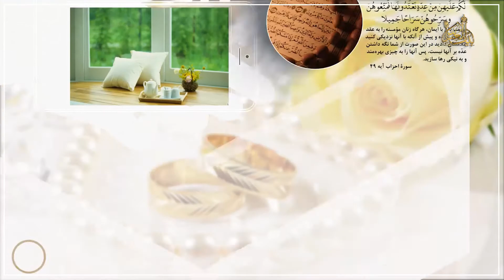دکتر شاهین فرهنگ _ دوستی پسر و دختر قبل از ازدواج صحیح است؟ (6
ازدواج  قسمت 71
دکتر شاهین فرهنگ
 آیا دوستی پسر و دختر قبل از ازدواج صحیح است؟(6)
 بیان مطالبی در مورد شناخت در مراحل اولیه ازدواج